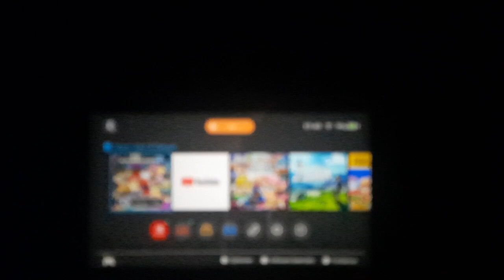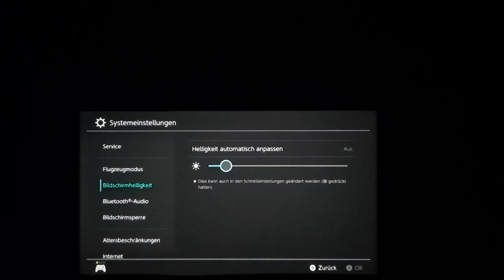Lets Play Mariokart 8 Deluxe Booster-Streckenpass Part 6: Beide Cups der 3.Welle 150ccm Spiegel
Name des Spiels: Mariokart 8 Deluxe
Konsole: Nintendo Switch
Publisher: Nintendo
Entwickler: Nintendo EPD
Erscheinungsdatum: 27.04.17